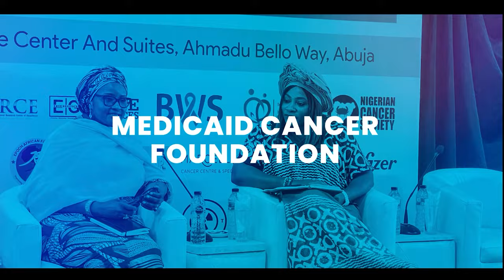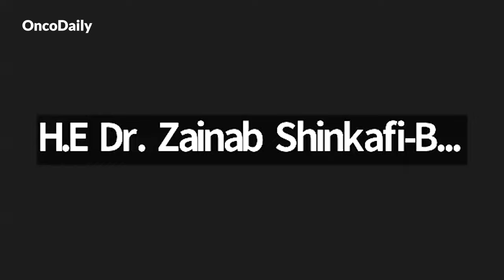Dr. Zeba Aziz on Revolutionizing Cancer Care in Pakistan v.2 | Dr. Zainab Shinkafi-Bagudu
Dr. Zeba Aziz, a leading oncologist in Lahore with over 21 years of experience, shares her inspiring journey into medical oncology and hematology. Hosted by Dr. Zainab Shinkafi-Bagudu, this conversation delves into the challenges faced by oncologists in Pakistan, the role of international collaborations, and the potential of digital technology and AI in revolutionizing cancer care. Dr. Aziz also highlights the disparities in cancer treatment in low-middle-income countries and the importance of early diagnosis and education.

00:00 Recap
07:35 Father's Legacy and Medical Mission
11:38 Overcoming Healthcare Inequities
13:43 Advances in Diagnostics
16:37 Building Oncology Networks
19:54 Challenges of Instability
22:50 AI in Cancer Care
26:35 Air Pollution Concerns